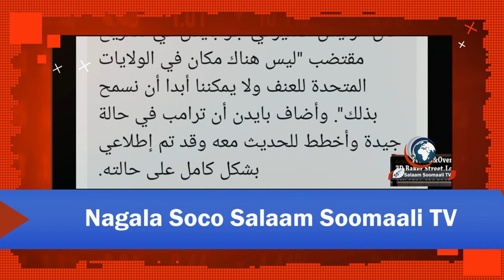Warar cusub oo kasoo kordhay xaalada Trump, Dhaawiciisu waa sidee? Fahhfaahin muhiim ah.